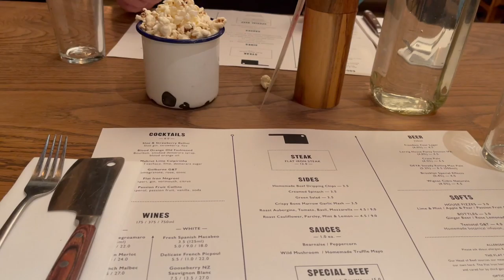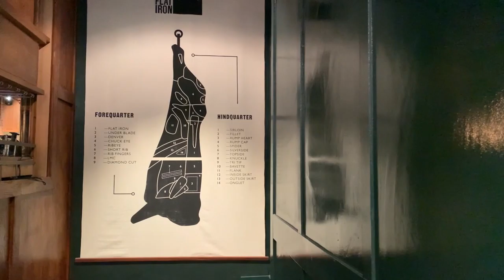Hotpot with friends|New hair cut|Rainy Monday|Our Delayed Anniversary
New month here!

Hello July!

Finally I have hair cut, back to short hair again! Not really get used to coping with very long hair in summer weather. If not because of Covid, I might never had such long hair due to lacking of patience growing my hair. lol

We had a quiet but busy Monday as my husband got his hair cut appointment and we celebrated a late anniversary in Covent Garden. Though it was a very windy and wet day out, we enjoyed a lot.

Glad to share all these little things with you and hope you have a great start in July.

RZ